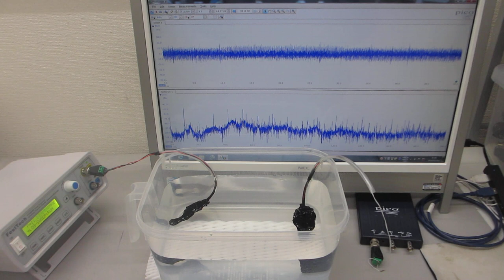オリジナル超音波プローブによる、スイープ発振制御実験－－音圧測定解析に基づいた、超音波の発振制御技術－－（超音波システム研究所）